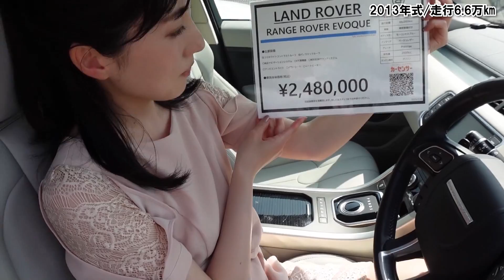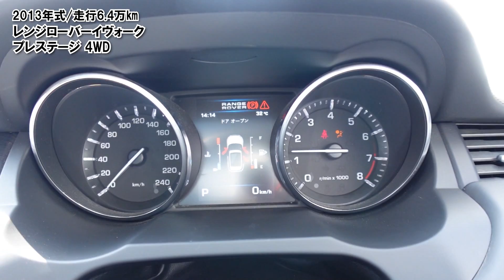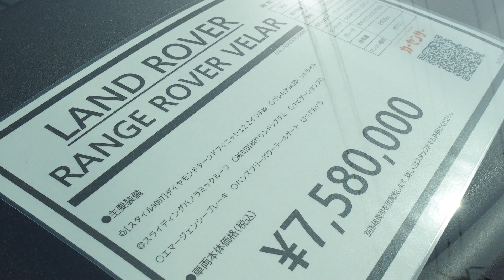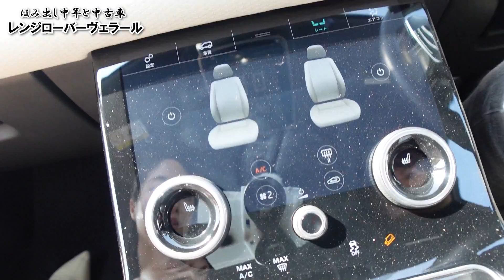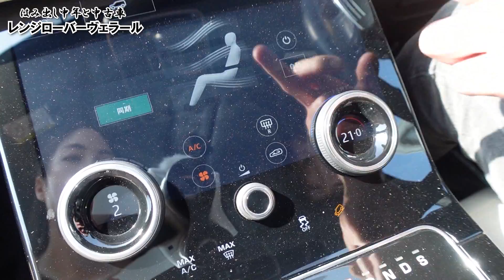【若者人気上昇中】内装良し！走り良し！レンジローバー イヴォークがこの価格で！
中古車を狙うなら一度は世界最高峰ブランドを目指してはいかがでしょうか。確かにフェラーリやランボルギーニなど、たとえ中古車でもハードルの高いブランドがあるのは事実です。しかし、ラグジュアリーSUVの最高峰レンジローバーなら十分に手が届きます。

そんなレンジローバーブランドのエントリーモデルがシティ派SUVのイヴォークです。現行型は2019年に投入された第二世代。よって、まだまだお高くその金額を賄うのなら他車って選択肢も出てきます。リアルかつ安価に中古車を狙うなら初代イヴォークが最良のターゲット。オススメ要素をいくつか挙げてみます。

初代イヴォークの日本発売は2012年3月のこと（生産1号車がラインオフしたのは2011年7月4日）。戦略的エントリーモデルは消費税込み価格450万円でした。オプション含む乗り出し価格の中心はどう考えてもコミコミ550万円～といった感じに。

この価格帯ともなれば、当然のように青空駐車率は低く、また、日本ではラフロードをガンガン走っているような個体に出くわすようなことは稀です。よって、新車購入者の世帯収入を考慮しても日本に住むイヴォークのコンディションは世界的にみても上質。

デビュー当初のプレスリリースを読み返すと「ラグジュアリーコンパクトSUV」の表記があります。都合のいい解釈かもしれませんが、あのレンジローバーを作り続ける人たちがイヴォークを作ったと思えばどうでしょう。同じシティ派SUVでも一味違うクルマになると思いませんか？

次にメカニカルな部分を。パワートレーンは当時のアライアンス関係からフォード製の2L直ターボをベースに最適化（後期になると自社製へ）。トランスミッションは欧州メーカーとも深いつながりをもつ日本のアイシン製です（日本導入モデルは全車AWD）。よって、マイナートラブルを除けばその信頼性は十分。

デザイナーはランドローバーのチーフ・デザイン・オフィサー、ジェリー・マクガバンです。同氏はイヴォークの世界的ヒット、野心作レンジローバー・ヴェラールの評価も相まって、2017年の最も優秀なデザイナーとして「Grand Prix du Design」を受賞。付け加えるなら、イヴォークだけでも3桁以上の各賞を受賞しているのです。

レンジローバー・イヴォークの最終評価は皆さんの趣味・嗜好次第。その気になればカローラクロスの新車が買える総予算です。二つに分かれた道のどちらを選ぶのか？　人生はどちらが豊かになるのか？　その選択に良いも悪いもありません。素敵なカーライフをお過ごしください。

Text：Seiichi Norishige
Video：Yoshihide Shoshima
Video Edit：Harumi Airi

埼玉県さいたま市桜区五関40-1